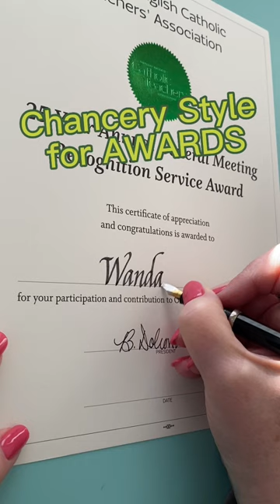Certificates in Calligraphy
Completed these certificate awards for my client using the 3B broad edged manuscript nib with Mont Blanc black ink in the Chancery Style.

For your own manuscript pen set and Mont Blanc Ink check out my recommended nibs and pens on my lessons .

Do you want to learn this style? 😃
Here is the link to my courses with the broad edged nibs.

It is my mission to pass on down the skills of calligraphy to you. By passing on the "baton" to you, we can keep this artform alive.
For generations to come.